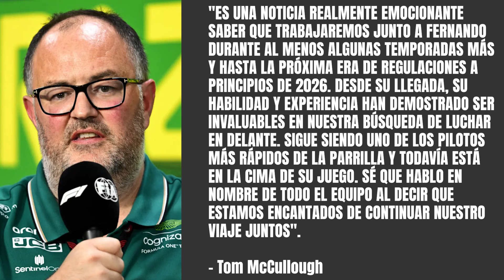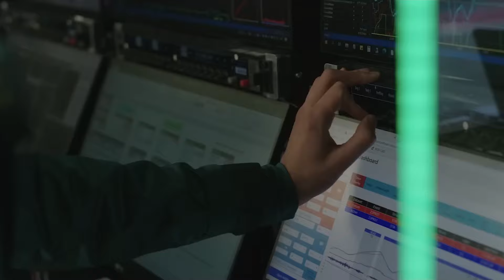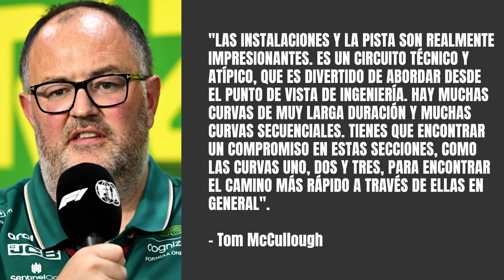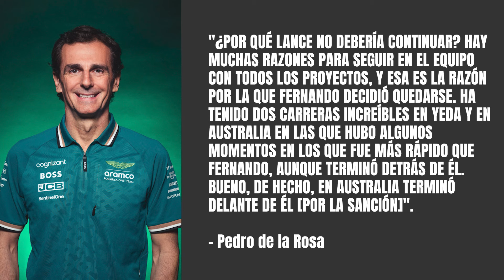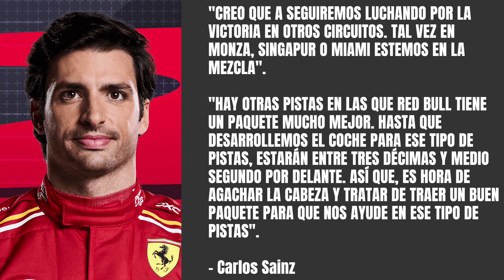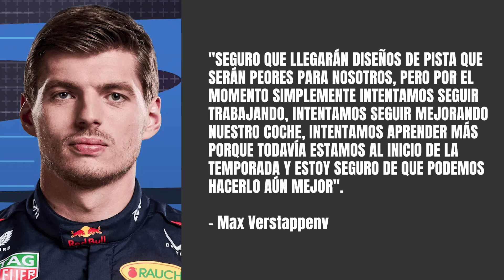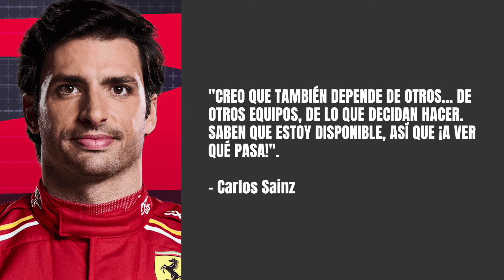LAS TRES CARRERAS QUE FERRARI PUEDE GANAR | ASTON MARTIN AGRADECE A ALONSO SUS APORTACIONES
Red Bull ha puesto a Ferrari como favorito para el Gran Premio de China, aunque ellos no lo ven así. Es por ese motivo que Carlos Sainz ha destacado las tres carreras en las que desde Maranello consideran que podrán luchar por la victoria.

A su vez, en la previa a la carrera de Shanghái, ha hablado Tom McCullough, director de rendimiento de Aston Martin, quien elogia a Fernando Alonso tras su renovación y destaca las claves para optimizar el AMR24 en un fin de semana tan complejo.

ÍNDICE:
00:00 - Inicio
00:36 - Aston Martin F1 muestra su gratitud por seguir trabajando con Fernando Alonso: "Desde su llegada, sus aportaciones han sido invaluables"
04:55 - Tom McCullough destaca las complicaciones que presentará el Gran Premio de China y dónde especialmente se tienen que centrar para poder sacar el máximo potencial del AMR24
09:47 - Pedro de la Rosa explica de forma ridícula el motivo por el que Lance Stroll sigue en Aston Martin F1
14:33 - La Scuderia Ferrari ya sabe cuándo se unirá el ingeniero que trae Lewis Hamilton de Mercedes AMG
15:17 - Pese a que Red Bull Racing les de por favoritos, las expectativas de Ferrari F1 para Shanghái son bajas: "Un resultado sólido"
17:14 - ¿Dónde podrá Ferrari ser otra vez contendientes a la victoria? Carlos Sainz relata los tres circuitos en los que podrían luchar contra Red Bull F1
20:04 - Max Verstappen no se ve ganando otra vez 19 carreras y cree que tienen que hacerlo mejor para seguir líderes
22:28 - Carlos Sainz admite que su futuro puede depender de otros pilotos: "Por desgracia, no sé dónde voy a estar el año que viene"
26:15 - ¿Puede Mick Schumacher haber encontrado su futuro fuera de la Fórmula 1?
29:09 - Conclusión y final